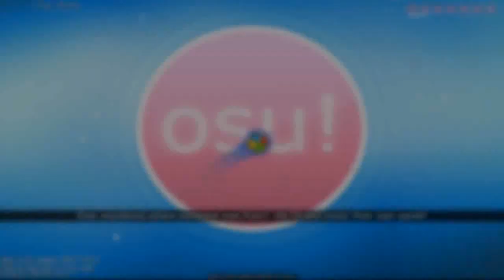Osu! Skin Windows 8 Madobe Yuu & Ai V1.1 por Jorge_Alberto_mpeg4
hola amigos y amigas de osu! hoy les traigo la nueva actualizacion del skin windows 8 madobe yuu y ai v1.1
se hicieron nuevos cambios y la interfaz es nueva, el paquete se llama "pastelito de moka con miel", incluye el skin, 3 beatmaps y el software actualizado
además incluye un regalo especial para tu pc

pronto habrá un a sorpresa, pron to cumpliré un año elaborando skins, habrá un skin especial próximamente

si quieres dejarme una solicitud de amistad en facebook con gusto lo aceptaré si no, deja una imagen anime

un saludo a todos y que tengan un buen día